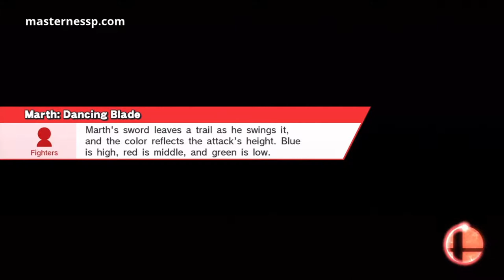Amiibo Training Marth - Super Smash Bros 4 Wii U - MNPGameVideos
Amiibo Training Marth

Amiibo Training Marth - Super Smash Bros 4 Wii U

Super Smash Bros. For Nintendo Wii U | Promo, Preview, Trailer, Commercial | PS4 Xbox One PS3 Xbox360 WiiU PC DVD Steam download